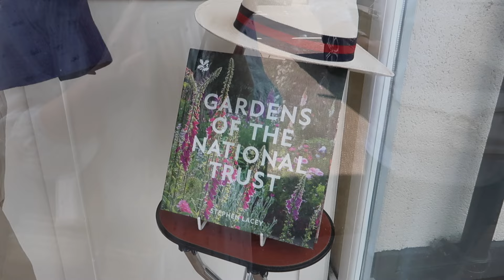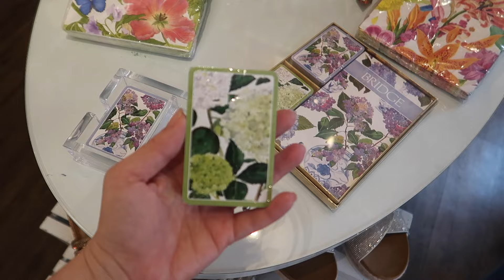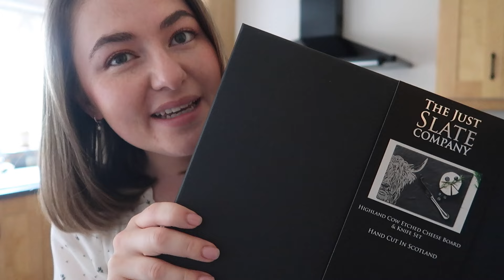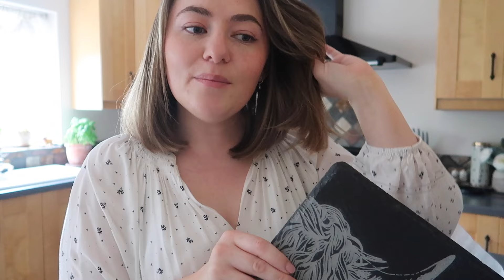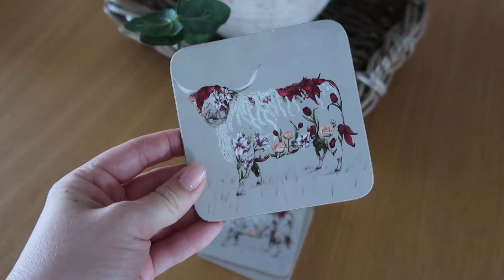EARLY BIRTHDAY CELEBRATIONS - I WASN’T EXPECTING THIS | PetiteElliee Every Day May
EARLY BIRTHDAY CELEBRATIONS - I WASN’T EXPECTING THIS

Products Featured:

Jimmy Choo Sunglasses

Loewe Basket Bag

Rose Facial Spray
Rose Facial Oil

Chapters:

0:00 Car Chats With Alex
04:26 Lunch
05:32 Exploring Stockbridge
09:46 Birthday Unboxing
14:33 Highland Cow Tour
19:58 Elemis Haul